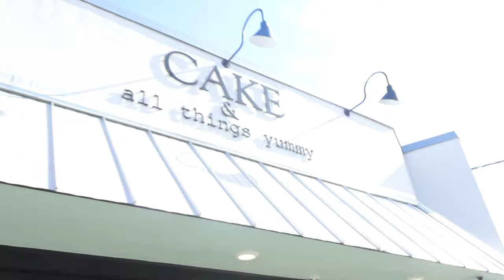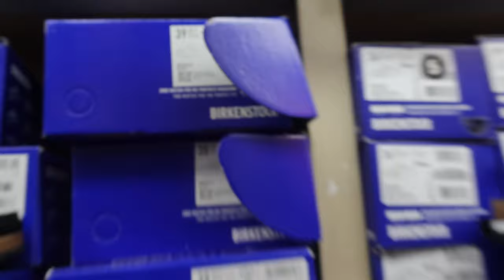productive day in my life: nail appointment, shopping, unboxing, moms birthday & etc…